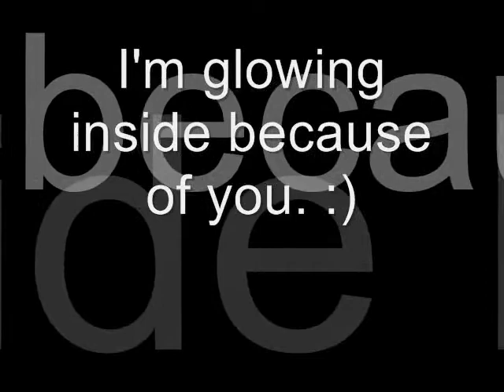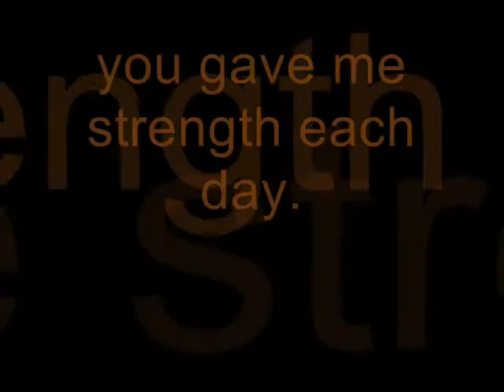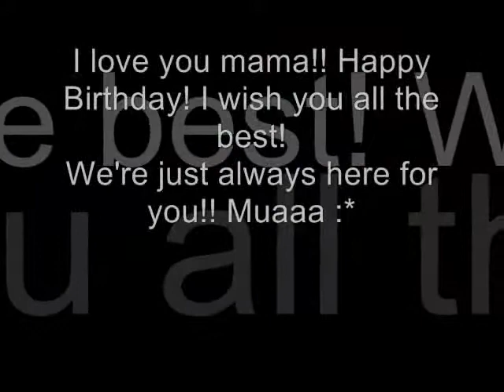for mom! :D